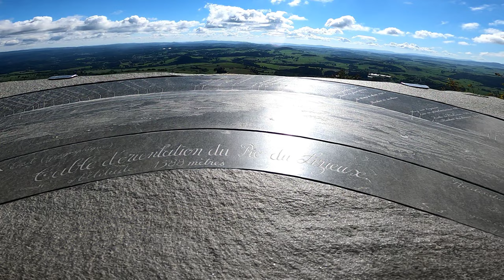Le Pic du Lizieux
Sur les traces de la randuro, très beau secteur, avec de belles forêts et belles vues!